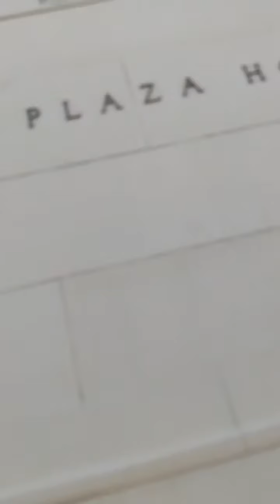July 13, 2015